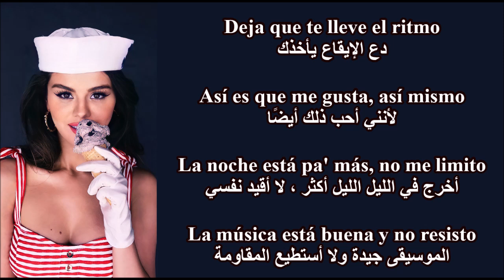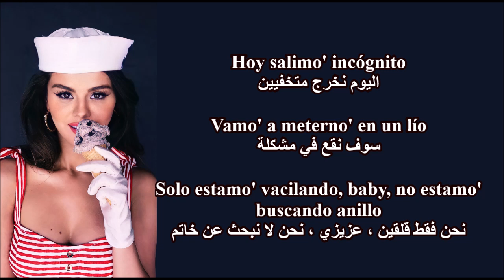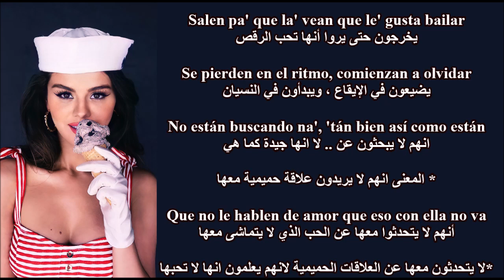Selena Gomez Buscando Amorمترجمة Lyrics/Letra Videoاغنية سيلينا جوميز البحث عن الحب مع الكلمات مترجم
Selena Gomez Buscando Amor مترجمة
Selena Gomez Buscando Amor Lyrics
سيلينا جوميز
سيلينا جوميز مترجم
اغاني 2021 مترجمة
selena gomez revelacion
البوم سيلينا جوميز
selena gomez مترجم
Selena Gomez Buscando Amor Letra